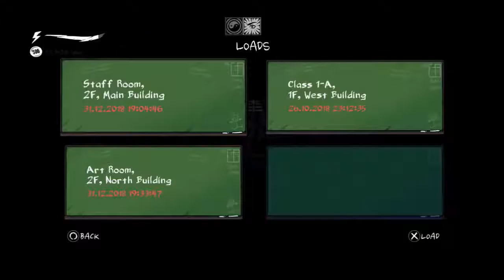The Coma: Recut (Korean Horror) Let's Play Part 8 Axe Killer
The killer now wields an axe and the game gets really hard at this point.